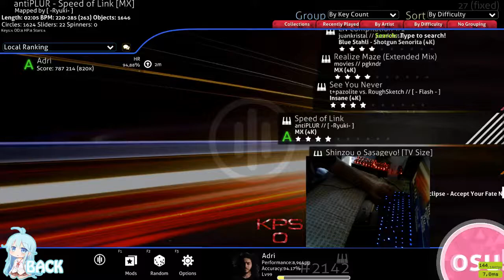antiPLUR - Speed of Link [MX] FC | 980k 99,29% x1782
It is AlexHGCs skin but I modified it